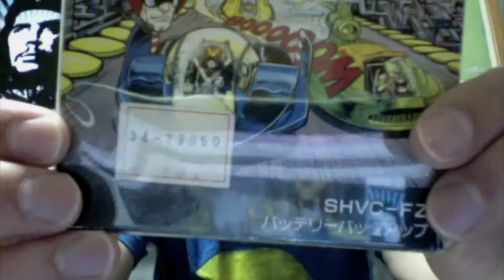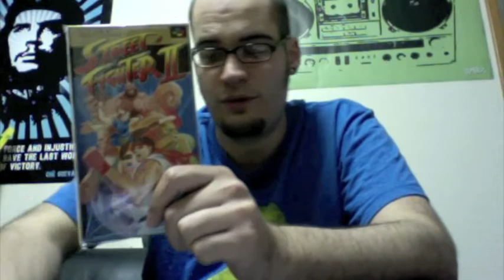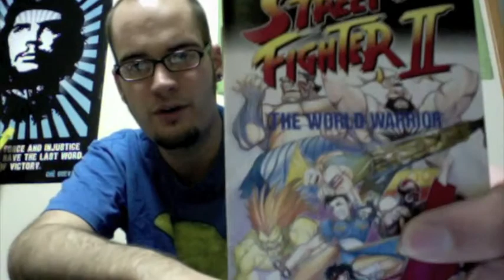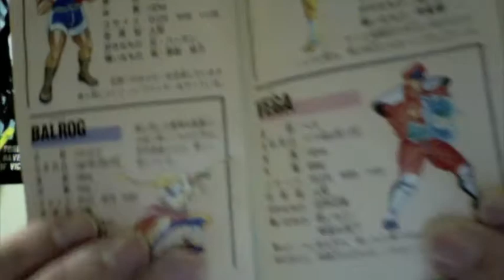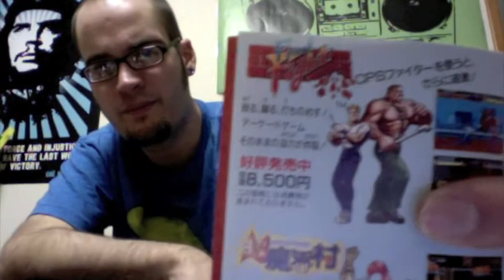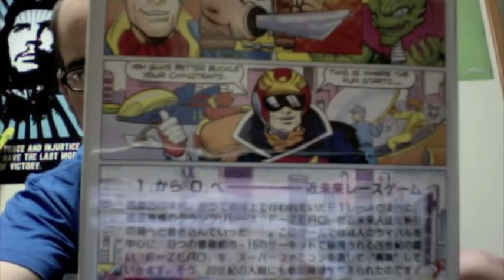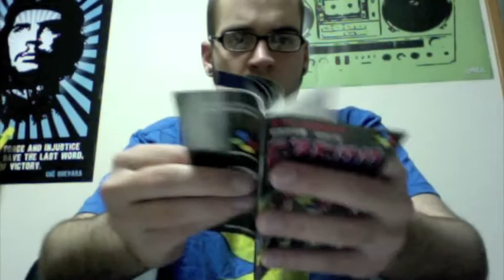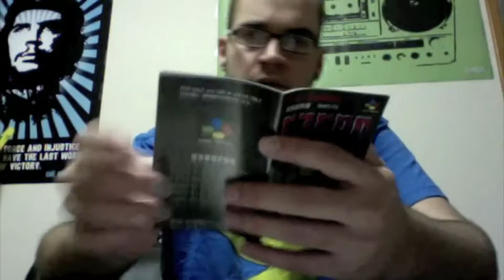Unboxing SFC games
I was supposed to upload this on Jan 1st. sorry.

I picked up a couple of New Old Stock Super Famicom Games (SNES).  And thought it would be cool to open them on camera.

I have seen lots of NOS games for the SFC that have never been opened.  Like Chrono Trigger.  And Chrono Trigger was only 500¥ SOOOOOO CHEAP!!!

Anyway check this out and let me know if you like it.  I'll do more stuff like this.